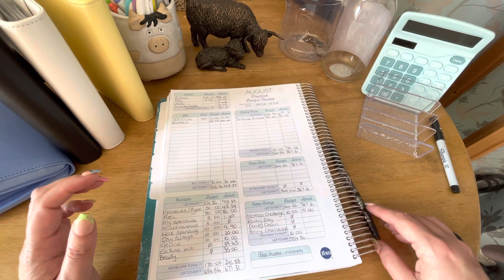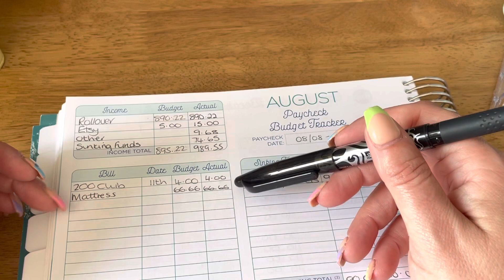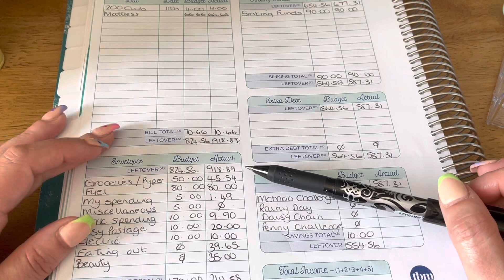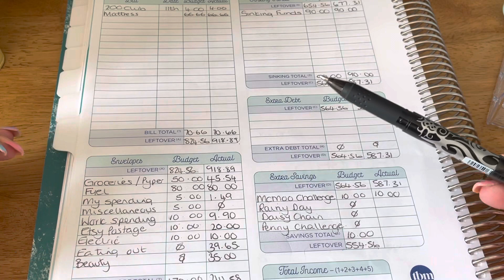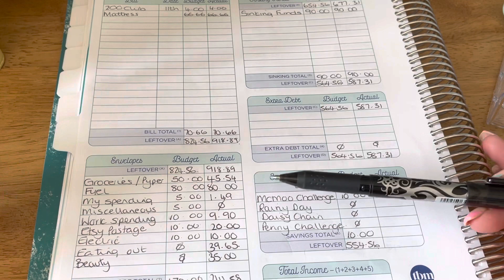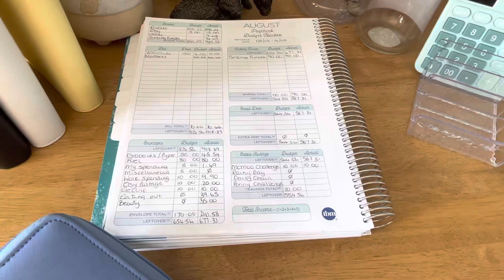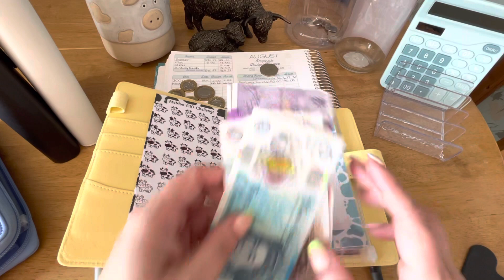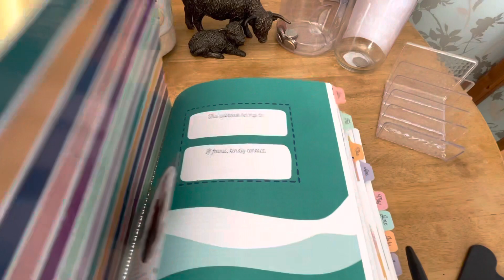Close out week 2 of August | warning Mice still around 🐭🪤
Hi Pals